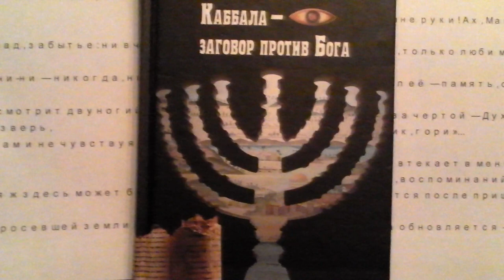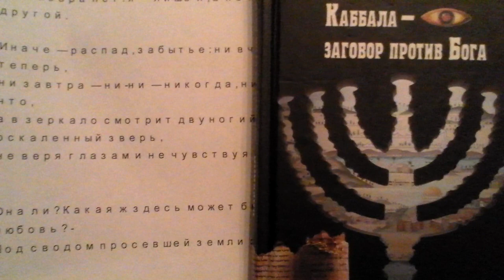02-07-2012 - с "Green ice Cream"-4